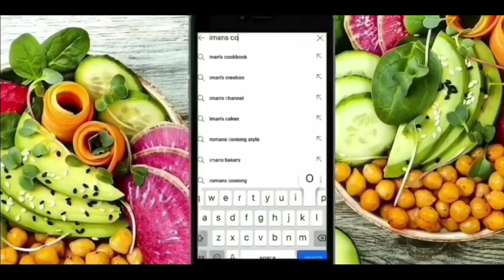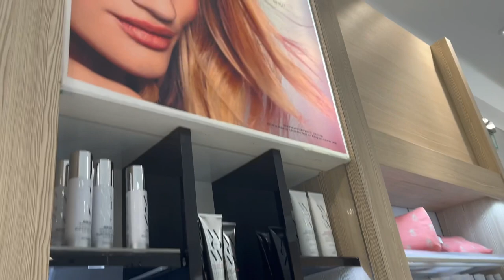Shop with me at Marks and Spencer! | What’s new at M&S, September2021 | BIG BRANDS, GREAT VARIETY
Welcome to Imans Cookbook!
I help share several recipes with you, where I show many unique, simple world wide recipes.
I love teaching others how to cook  from my own experiences. ♥️
Check out some of my other recipes!

check out my instagram page for updates, behind the scenes & other delicious food pics!

Face book: Imans cookbook
Music credits

RDDGumIR9twl